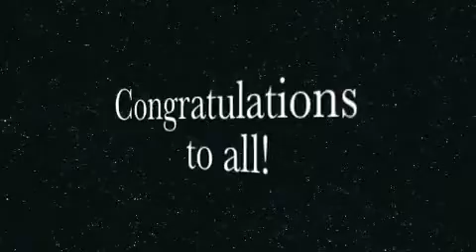B Grade Final 09 10